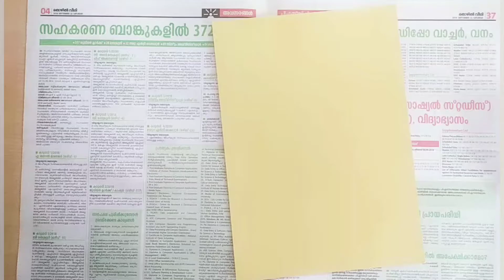Quilled Dancing Girl/Home Decoration idea/Wall Art/